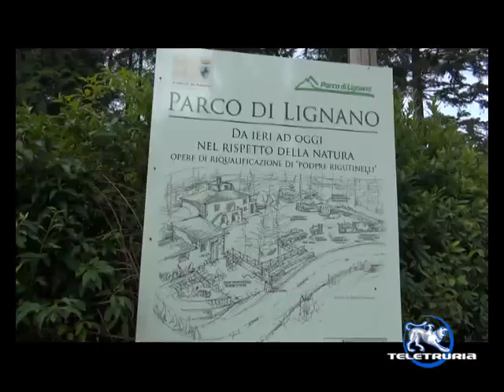Corso vigili del fuoco a Lignano